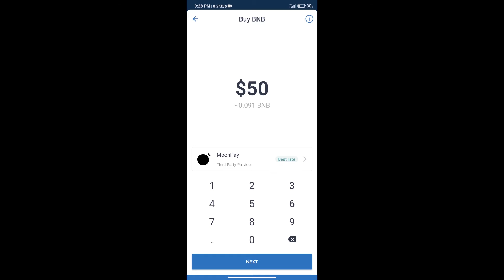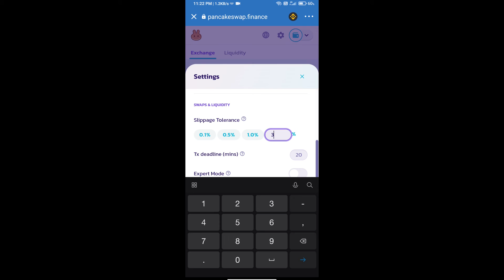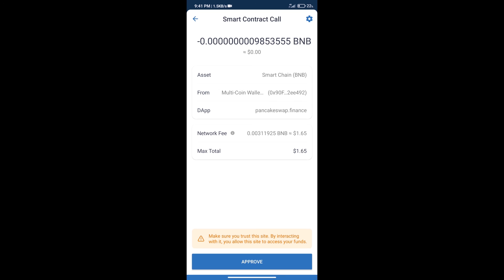How to Buy Crypto Inu Token (ABCD) Using PancakeSwap On Trust Wallet OR MetaMask Wallet